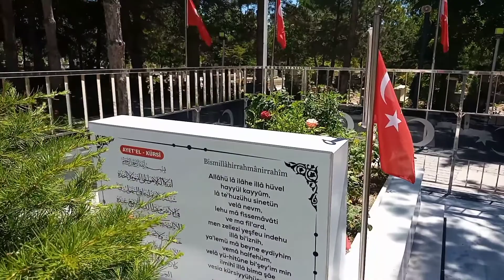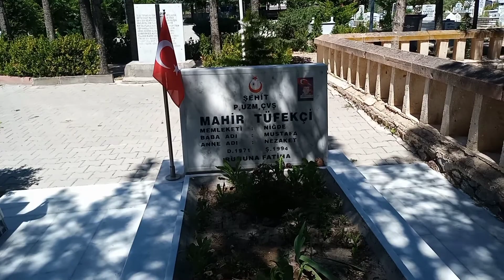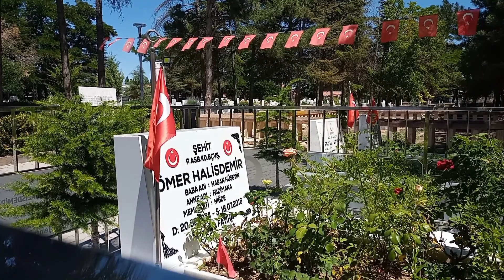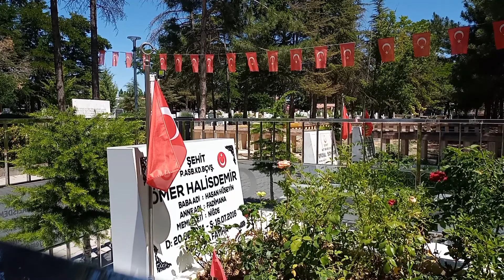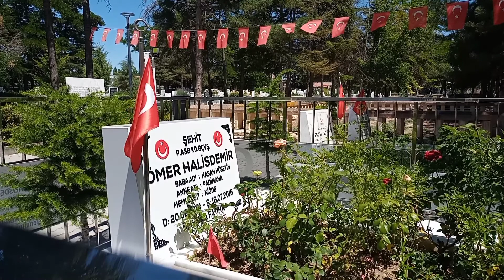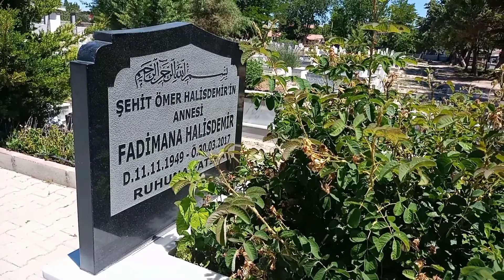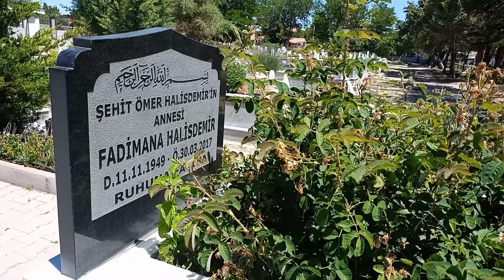2022.07.04 Ömer Halisdemir ziyaret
Şehit Piyade Astsubay Başçavuş Ömer Halisdemir'in kabri Niğde'nin Bor ilçesine bağlı Çukurkuyu beldesindedir.